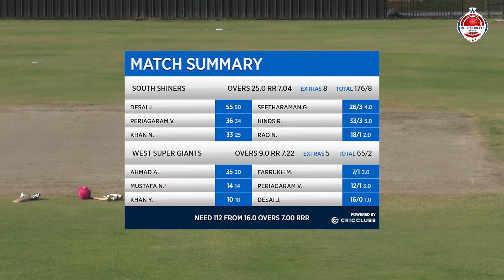2nd Inning Highlights. Masters Cricket USA Over40. South Shiners Vs West Super Giants.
Dated 10/13/2022. @Moosa Stadium Pearland TX.